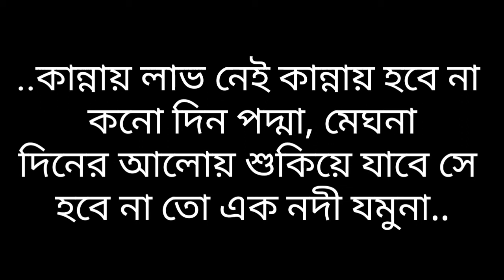এক নদী যমুনা || james || lyrics video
Song : ek nodi jomuna
Singer : james